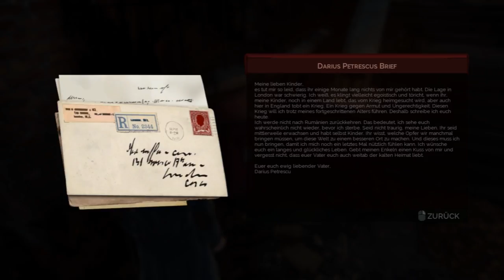Vampyr #17 Ein seltsamer Künstler [ Lets Play German Deutsch ]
Spiel: Vampyr
Plattform: PC
Videoart: Lets Play / LP
Sprache: Deutsch German

Ich bin kein "ProGamer", dafür spiele ich immer mit Herzen. ;)